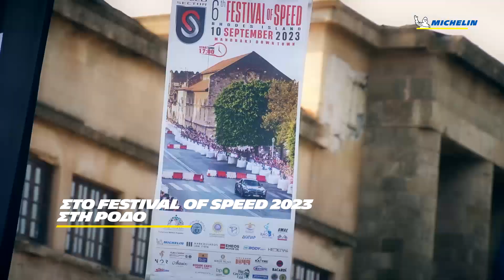Michelin at Festival Of Speed Rhodes 2023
Supercars, ταχύτητα, εξαιρετικοί οδηγοί και τα MICHELIN Pilot Sport: τα βασικά συστατικά μιας υπέροχης εμπειρίας στη Ρόδο!
Δείτε στο βίντεο τι έγινε φέτος στο Festival of Speed by @Speedsector!